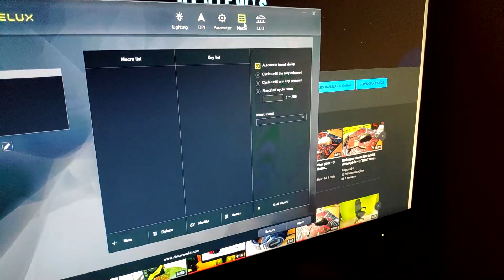Delux M800 review pt-br - sensor 3389 top de linha! grande custo beneficio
hoje trago minha review do delux m800 um mouse que tem pouco tempo que lançou mas chama muita atenção, se assemelha muito aos razer viper tanto o normal quanto ao razer viper mini
link Delux M800
delux Delux M800 wireless (sem fio)
se você criar uma conta nova por esse link você ganha um desconto de 20 reais e esse mouse sai na casa dos 150

NOVO cupom para novos usuários '' fraguasn3 '' 3$ dólares off para compras acima de 10$ dólares REQUESITO SER CONTA NOVA E SER PRIMEIRA COMPRA

teclados e mouses que valem muito a pena conferir na banggood
top 5 royal kludge rk61
top 4 blitzwolf kb1
top 3 sk61 switch óptico
top 2 gk61 switch óptico amarelo
top 1 anne pro 2
top 1 para competir e custo beneficio alto Gamakay MK61
use o Cupom: BGraton

00:00 introdução
00:57 aparência
01:53 pezinhos
02:43 botões e clicks
03:44 scroll
04:11 tipos de pegadas
04:43 rgb
05:10 software
05:53 cabo e peso
07:17 construção
08:15 vale a pena?
08:37 sensor e performance